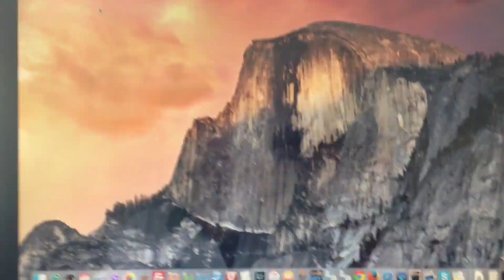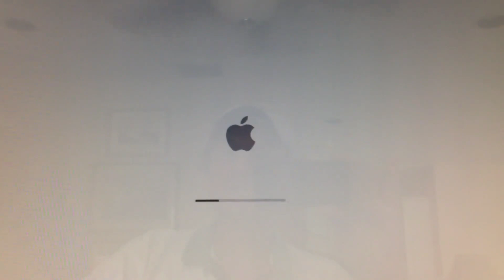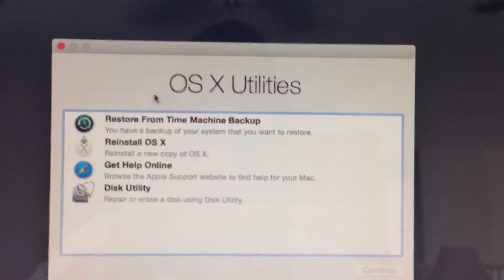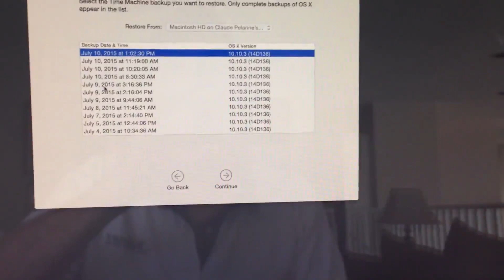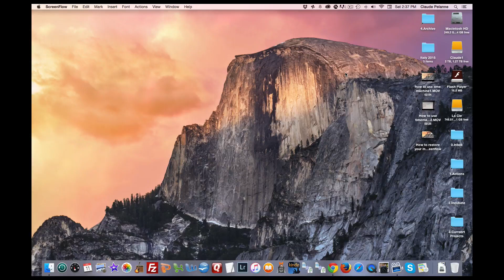How to Restore Your Mac With Time Machine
How to Restore Your Mac With Time Machine shows you how to do a total restore of the OS and all your files using Time Machine. I chose to do a total restore. You can restore individual files with Time Machine and in many cases that is the best way to proceed. But in this case I felt a total restore was best for me.